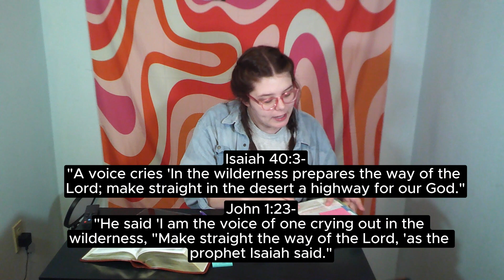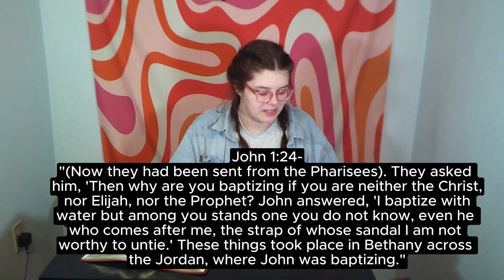John The Baptist Paves the Way for Jesus! BIBLE FOR BEGINNERS (John 1:19-34)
John the Baptist paves the way for Jesus!

Link to my Bible